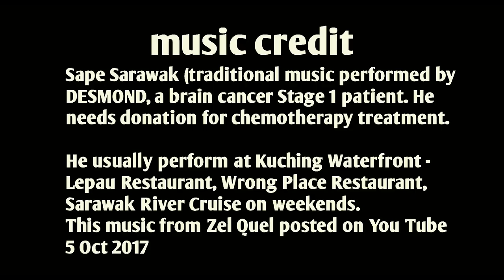KUCHING WATERFRONT 2015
My last visit to Kuching was in 2015 and recorded this video on phone. The music I used in this video is performed by DESMOND, a brain cancer stage one victim. He perform to earn a living and pay for his chemotherapy treatment.